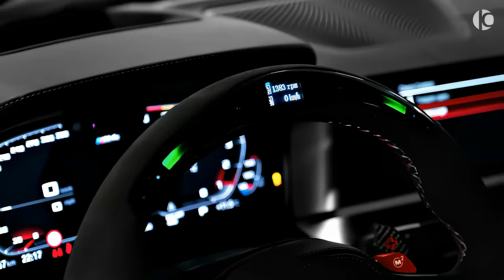AKRAPOVIC BMW M4 R750